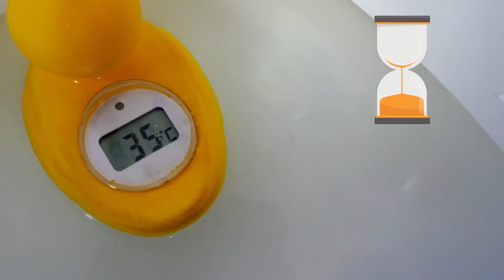Compilation: la vie des bébés. Vidéos avec Baby Annabell pour enfants.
Regardez une compilation des meilleurs épisodes de notre show pour enfants "La vie des bébés". Ce sont des histoires de la vie quotidienne de Baby Annabellet Lucie qui la soigne et joue avec elle. Vous allez savoir beaucoup de nouveau sur les bébés et vois allez apprendre à être une bonne nounou pour vos poupons. Avez-vous un poupon Baby Annabell ou Baby Born?

Bienvenue sur ma chaîne “Famille en peluche” ! Ici, vous trouverez des vidéos sur une famille de Peppa Pig, différents jeux éducatifs amusants avec Peppa et les autres.
En plus, vous retrouverez ici notre show "La vie des bébés" avec Peppa Pig, Baby Annabell et Lucie.